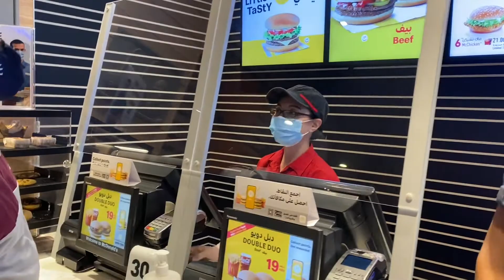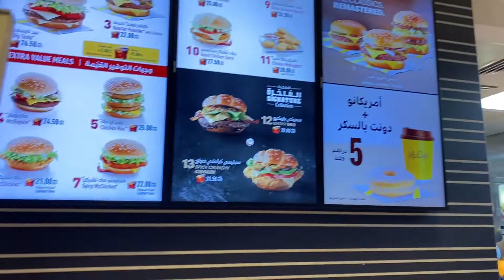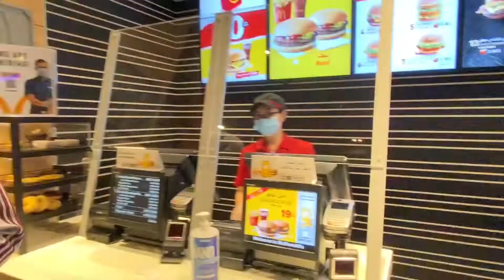Boy Tapang Brizniv | Em Si Do sa madaling araw | Puyat na Laga pa! | Soya Na